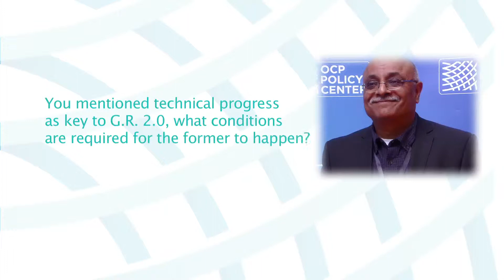Ravi KANBUR, Professor, Cornell University, Former Director of the World Bank's...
RAVI KANBUR, Professor, Cornell University, Former Director of the World Bank's World Development Report